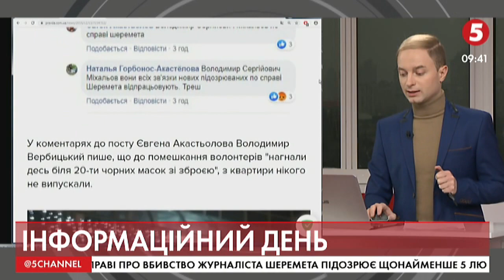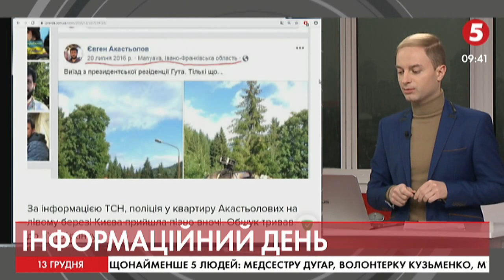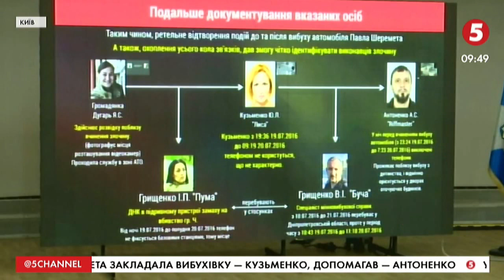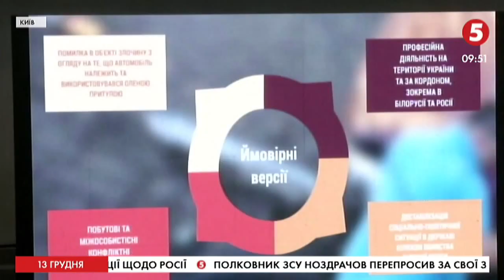Факти у справі вбивства Шеремета - "шокували редакцію "Української правди" | Севгіль Мусаєва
Севгіль Мусаєва - головна редакторка інтернет-видання "Українська правда"